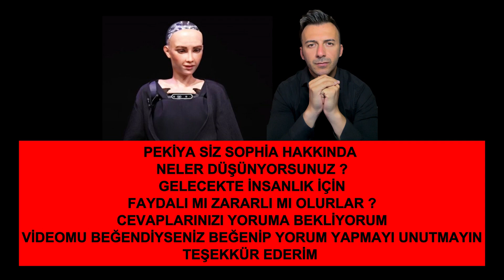ROBOT SOPHİA KİM ? İNSANLIĞA TEHDİT Mİ ? DETAYLI BELGESEL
Merhaba,
Robot Sophia hakkında bulduğum tüm bilgileri size aktardığım bir video.
Sizin görüşlerinizi de merak ediyorum yorumda bahsedebilirsiniz
İyi seyirler :)